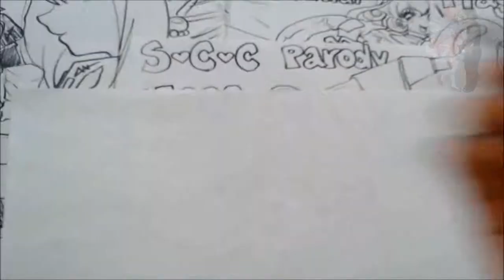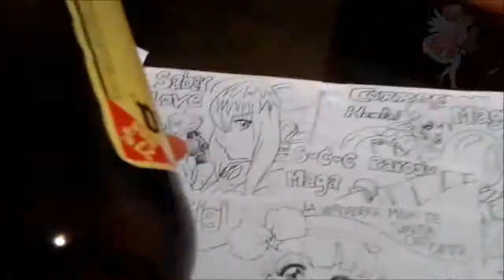Dibuja Very Kawaiii Hentai GIGI LA PRIMERA MAGICAL GIRL XDB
La Verdadera Mami De Sakura Card Captor!